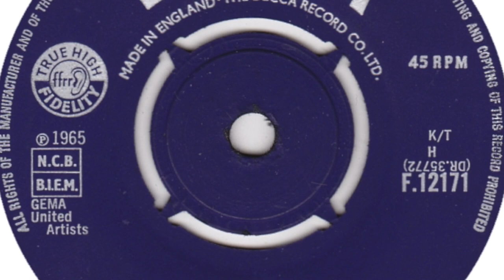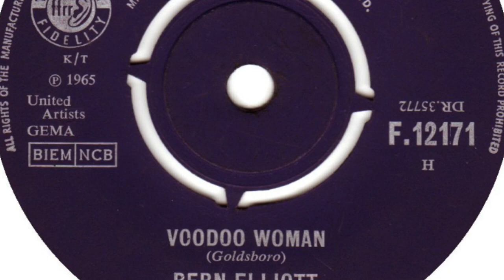Bern Elliott – Voodoo Woman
Born in Erith, England. A member of 'The Fenmen'